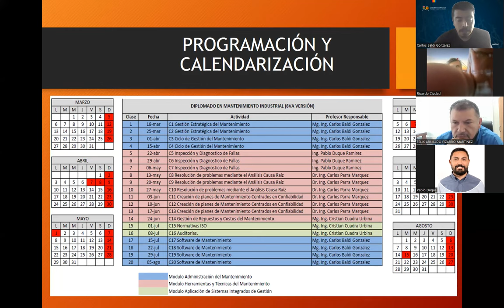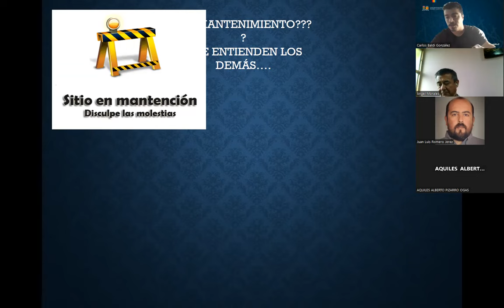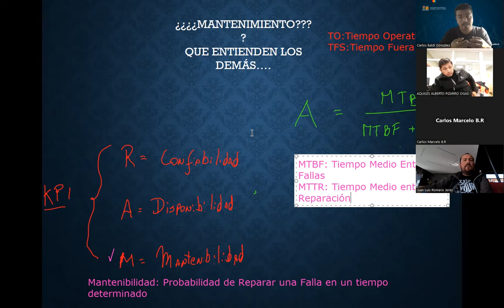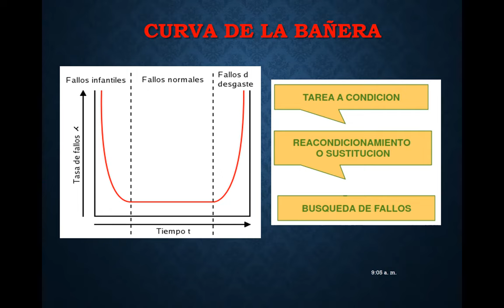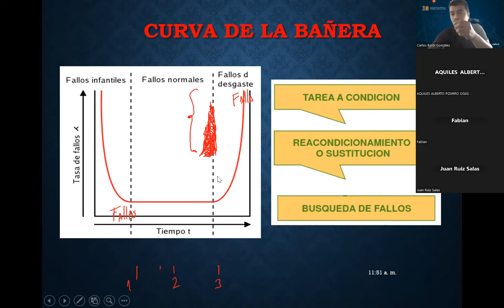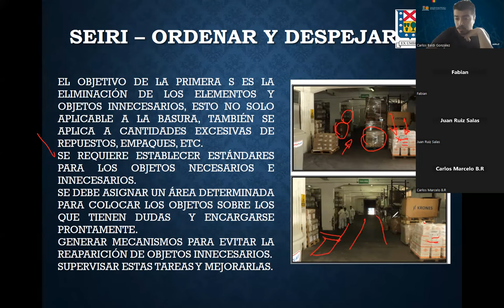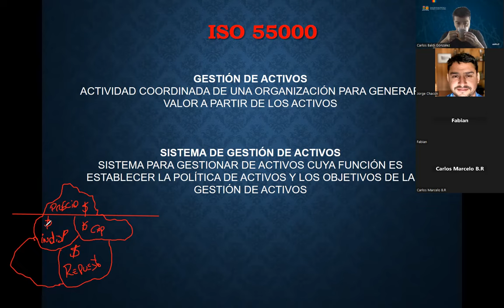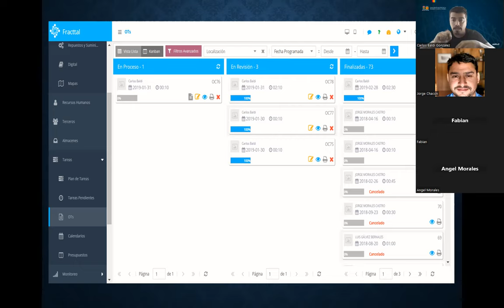Clase 18 de Marzo 2023 Diploma Mantenimiento Industrial